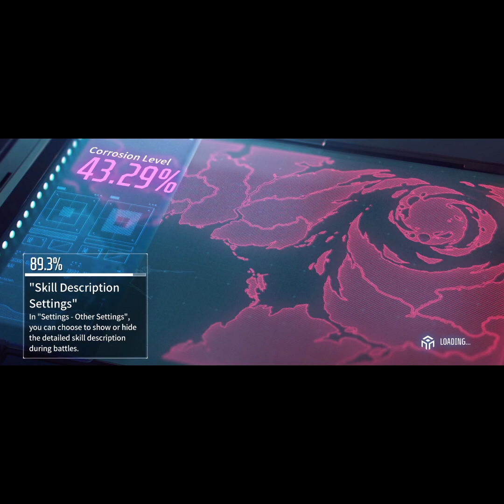Cyber Rebellion commentary and gameplay